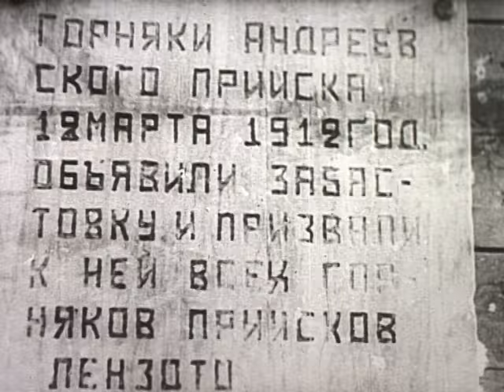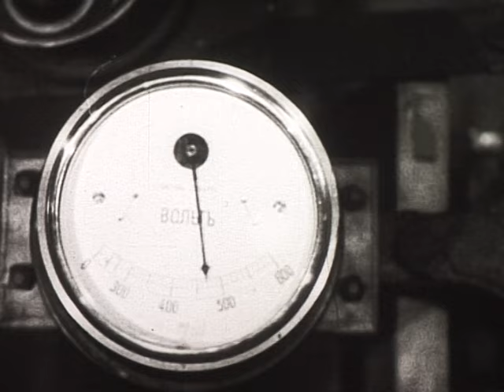Как мы жили в СССР-1946 год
Сибирь. Люди. Жизнь. Бодайбо. Горняки.